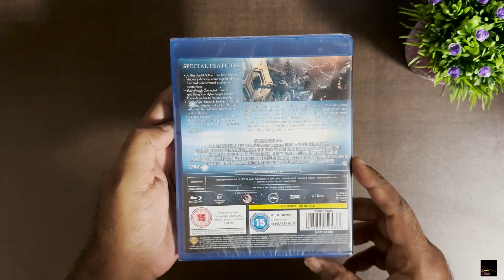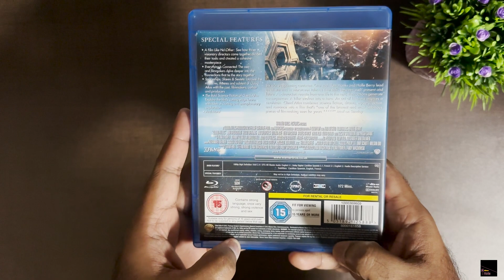Cloud Atlas (Tom Hanks) Bluray Unboxing!